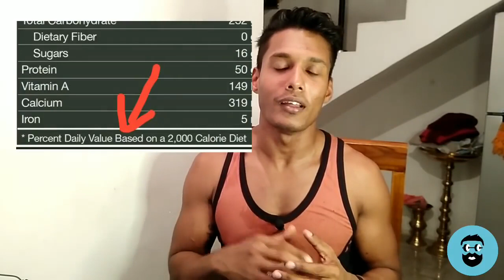massgainers Most commen questions about Massgainers